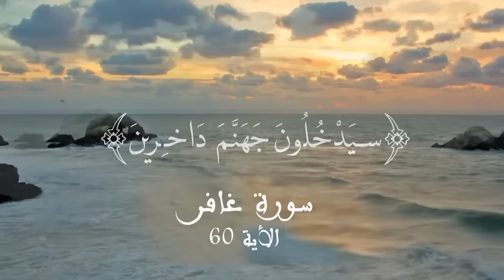امتلاك الدنيا والدين في صدق الدعاء : الدكتور فريد الأنصاري رحمه الله Dr:Farid Alansari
امتلاك الدنيا والدين _ في صدق الدعاء
الدكتور_فريد _الأنصاري_رحمه الله
  Dr:Farid_Alansari#